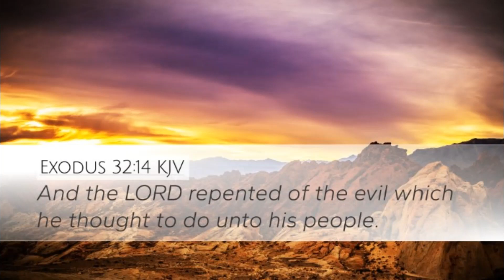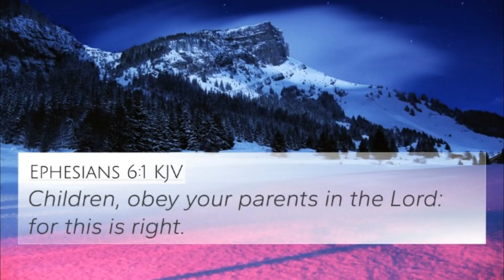Mar 23, 2023-The Word & Prayer.